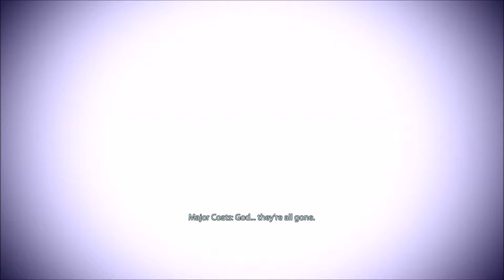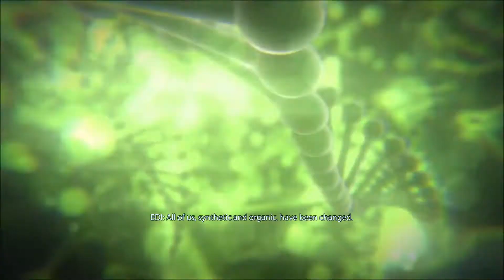Mass Effect 3 Movie Edition NO COMMENTARY: Part 17 - London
The finale to the epic trilogy starring Commander Shayla Shepard

Specialisation: Infiltrator
Background: Earth-born
Service Record: Sole Survivor
Romance: Liara (ME1), Garrus (ME2), Garrus